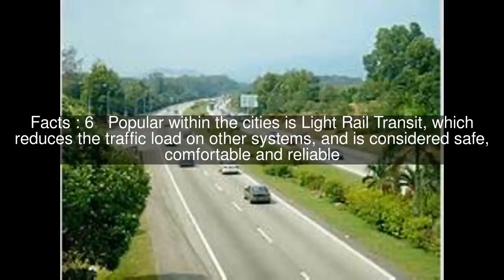Transport in Malaysia Top #6 Facts